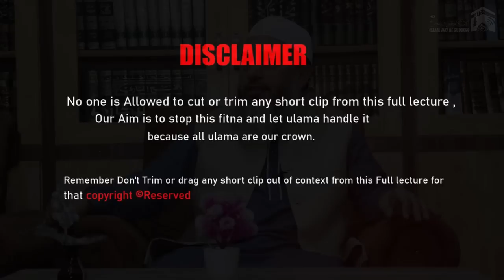Detailed Clarification of Recent Controversy ! Dr Manzoor mir sb - Prof.Zahoor Ah shah Almadni -Iwos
ISLAM WAY OF SUCCESS PRODUCTION

00:00 Highlighted points.
2:51 How should we use social media?
6:34 How and when it began?
9:45 Ulamaas have freed themselves from words about Manzoor ahmad mir.
13:53 About the Manhaj of Dr. Manzoor ahmad mir.
18:24 Involvement of Shaykh zahoor ahmad shah in the controversy?
19:58 Is an individual mentally sound who shared one to one conversation on Social Media? [My words: If he had then he wouldn't shared it, the answer is big 'NO' he is not]
20:32 Is it appropriate for an individual to talk about 'MANHAJ' who did these nonsensical actions? [My words: again the answer is BIG'NO']
21:34 Who is able to talk about someone's Manhaj?
24:32 ... About the call recordings of Three Scholars?
26:26 ... الألفة تجدها عند أهل الحديث والأثر.
32:20 Short comings of Dr. Manzoor ahmad mir and what is his answers regarding 'Rujoo'?
33:43 Advice for an individual who is always ready to make Fitna on social media.
34:36 ... Sorry words of Br. Javeed Shameem about his wrongness.
36:15 Can we take Knowledge from Dr. Manzoor ahmad Mir?
40:25 Role of Jamiat Ahlehadees?
41:26 Dr. Manzoor ahmad mir is not accepting advice from Scholars?
45:09 Advice for a common man about the Fitnah of social media.
48:05 Words of gratitude from br. Javeed shameem.
48:32 Last advice of Shaykh Zahoor ahmad shah.

                        PRODUCTION